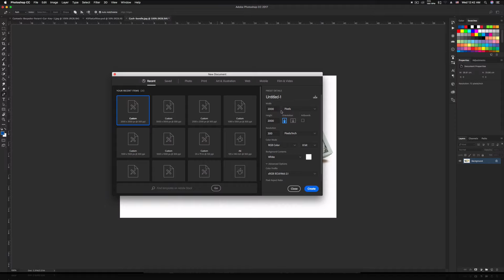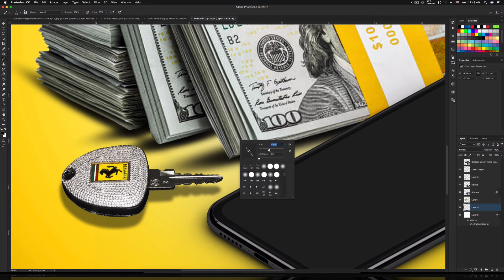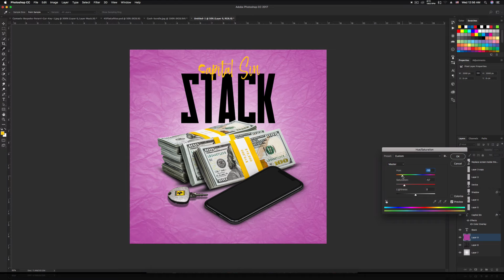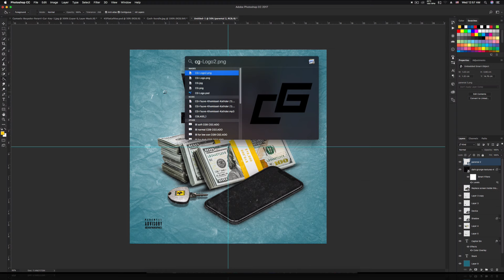Stack | Photoshop | Speed Art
🎥 In this video i'm gonna show you how i made this cover using photoshop, i hope you like this speed art...